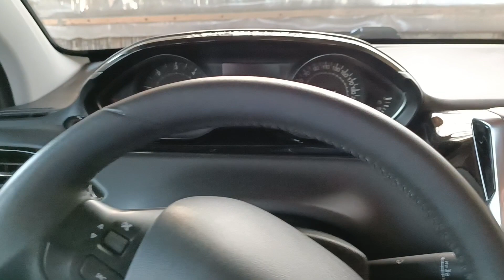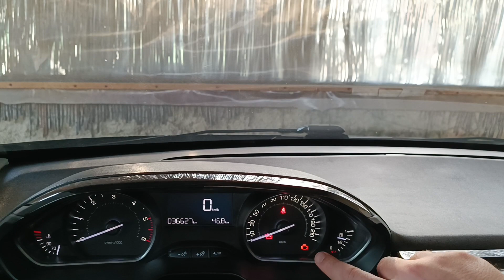ABBIAMO SCOPERTO CHE IL PROBLEMA È MOLTO GRAVE! SECONDA PARTE VIDEO SPIA UREA SU PEUGEOT 208!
⬇️SE USI QUESTO LINK AMAZON PER TUTTI I TUOI ACQUISTI SOSTERRAI IL CANALE⬇️

⬇️🎥LA MIA ATTREZZATURA FOTO&VIDEO🎥⬇️
IPHONE 14 PRO MAX
2 FARETTI LED GODOX LED64 LED
FARETTO (GRANDE) GODOX LF308D
STABILIZZATORE ULANZI U Rig Pro
MICROFONO Røde Videomicro

⬇️🎥DRONI⬇️🎥
DJI Mavic 3 Fly More Combo
DJI Mini 3
DJI Mini 3 Pro
DJI Mavic 2 Zoom con Smart Controller
DJI Air 2S Fly More Combo